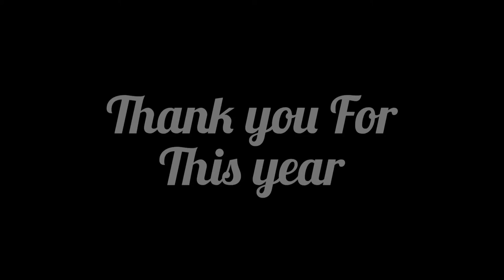The Fire (FULL MEP) monkie kid/ninjago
thanks...

I would like to thank the people who participated in the MEP, everyone did a great job! ^^

☆Part 4, 8, 12, 16, 17 and outro☆

☆Part 5, 7 and 18☆

Thank you for this year

-Spinjitzu_CAT(@Legend_CAT )